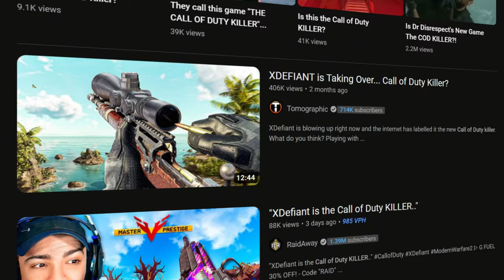I Played the Call of Duty KILLER... (XDefiant Beta)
My YouTube videos contain trickshotting content from the video game franchise known as "Call of Duty". These titles are Call of Duty 4 Modern Warfare (COD4) 2007 / World at War (WAW) 2008 / Modern Warfare 2 (MW2) 2009 / Black Ops 1 (BO1) 2010 / Modern Warfare 3 (MW3) 2011 / Black Ops 2 (BO2) 2012 / Call of Duty Online (COD: Online) 2013 / Ghosts (COD Ghosts) 2013 / Advanced Warfare (AW) 2014 / Black Ops 3 (BO3) 2015 / Infinite Warfare (IW) 2016 / Modern Warfare Remastered (MWR) 2016 / Black Ops 4 (BO4) 2018 / Call of Duty Mobile (COD: Mobile) 2019 / Modern Warfare (MW19) 2019 / Warzone (MW19: Warzone) 2020 / Modern Warfare 2 Remastered Campaign (MW2R) 2020 / Black Ops Cold War (BOCW) 2020 / Vanguard (COD: Vanguard) 2021 / Modern Warfare 2 (MWII) 2022.

XDefiant is a first-person shooter video game developed by Ubisoft San Francisco and published by Ubisoft. XDefiant is currently in development and is set to be released in the future on PlayStation 4, PlayStation 5, Xbox One, Xbox Series X/S, and Windows.